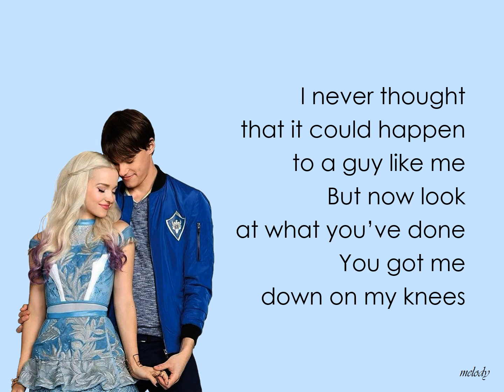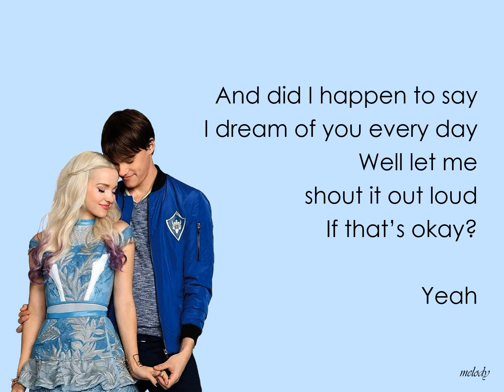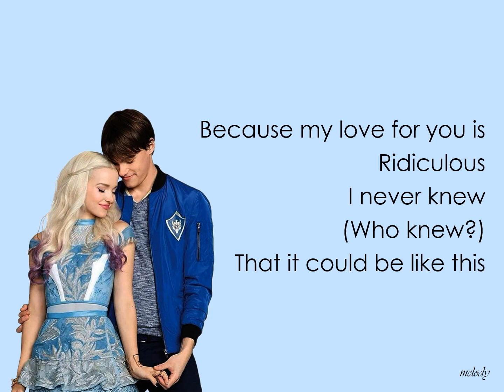Mitchell Hope - Did I mention (lyrics)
From the movie Descendants 1 of Disney

melody.